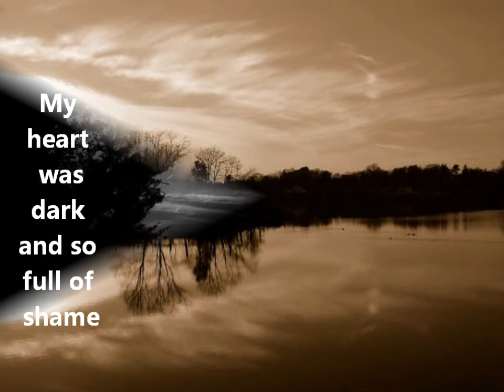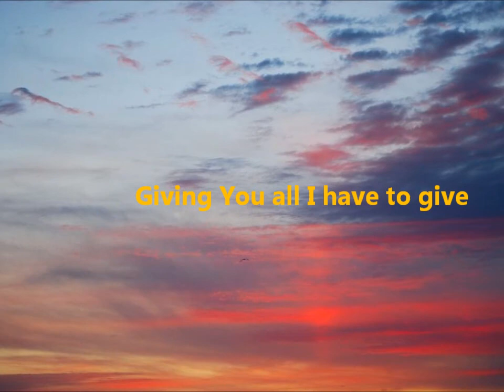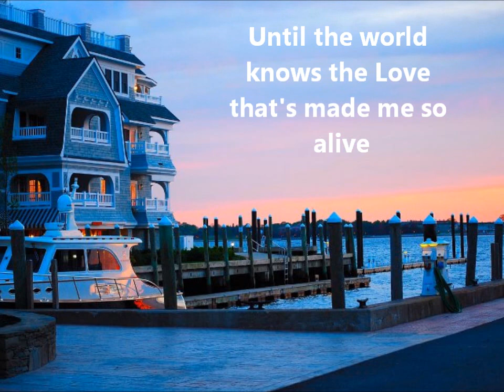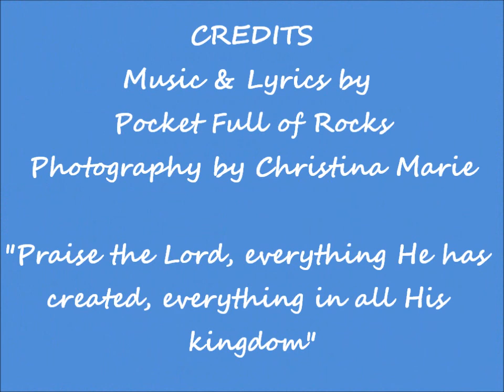Pocket Full of Rocks - Alive w/ lyrics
another  great song by Pocket Full of Rocks that praises the Lord!  Special thanks to Christina Marie for allowing me to use her photography. As always, all rights lie with the artists, I do not claim any ownership of the music, lyrics or photos. God bless!